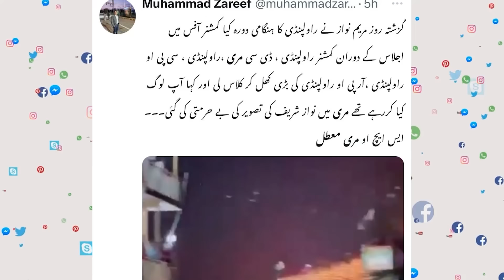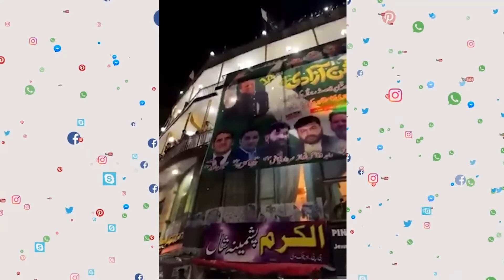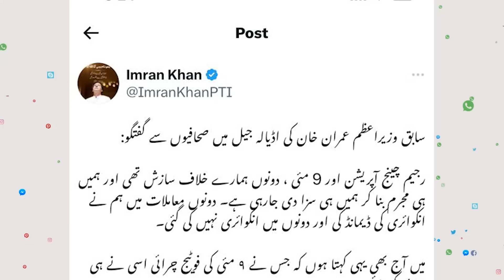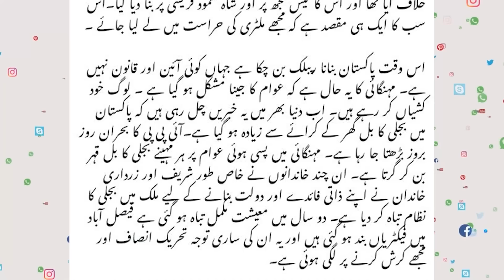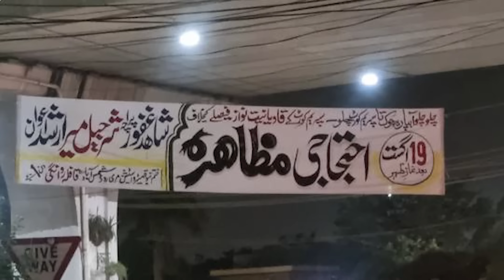نواز کی تصویر پر جوتوں کے بعد مریم کا ایکشن,سپریم کورٹ کے باہر ہزاروں افراد کیسے پہنچے اہم تفصیلات